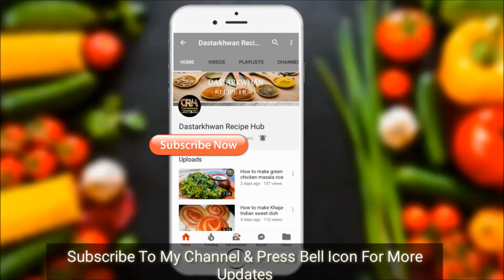Chikoo Milkshake | How To Make Sapota Milkshake | Ramadan Special Recipe | Chickoo Juice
Chikoo Milkshake is very tempting recipe. It is superbly tasty and everyone just gonna love it. So, try it and share your dish with others too.

If you like my recipe and if you would try it at your home then don't forget to share your experience with me by commenting below and by sending a fantastic photo of your prepared Sweet Chikoo Milkshake dish on my Facebook page Dastarkhwan recipe hub. the Facebook page link is given below at the ending of the description.